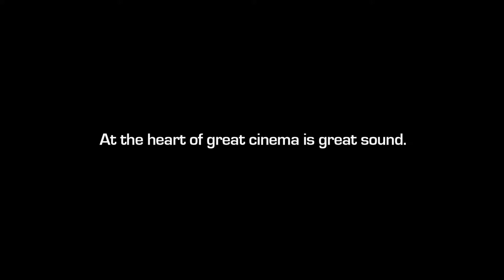The Fall Song - Bridgit Mendler